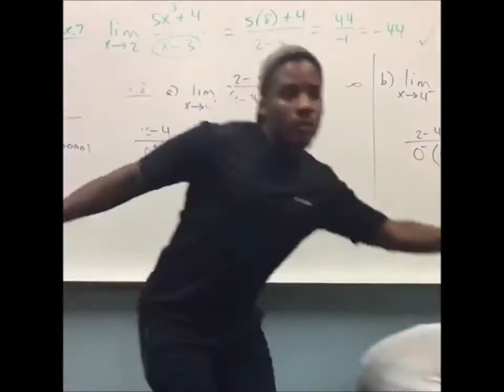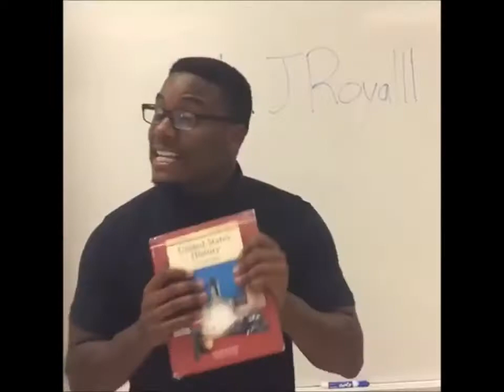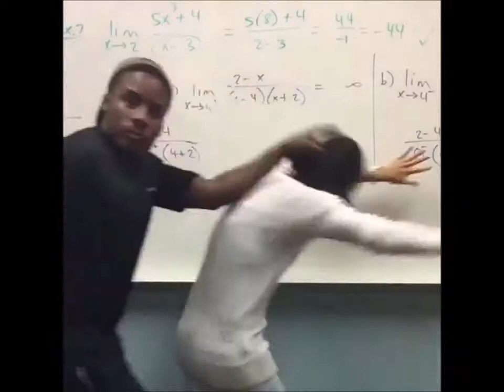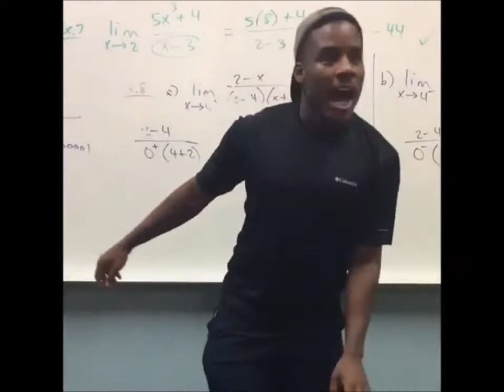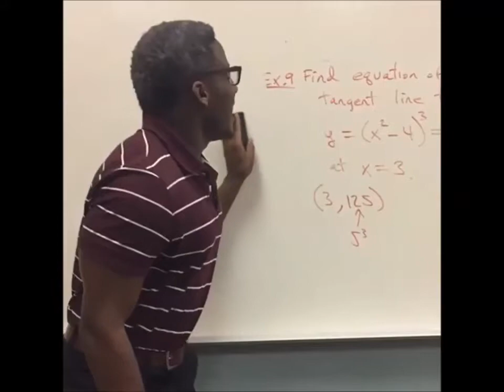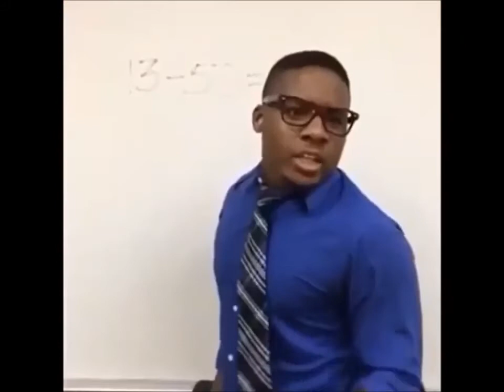Best Vine Compilation Of 2016 - February 12 - With Titles!